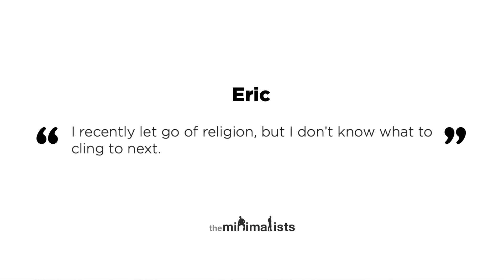Don't Cling to Old Beliefs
Joshua discusses recognizing when it's time to pivot with author, podcaster, and pastor Erwin McManus and his son, film producer Aaron McManus.